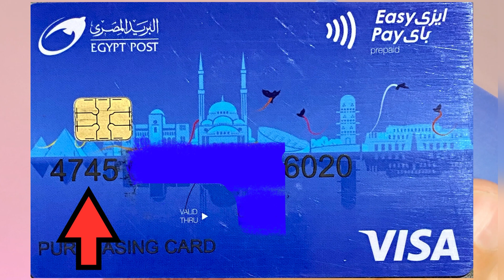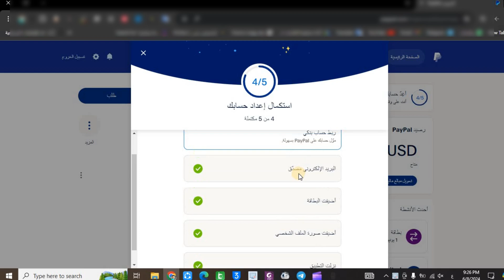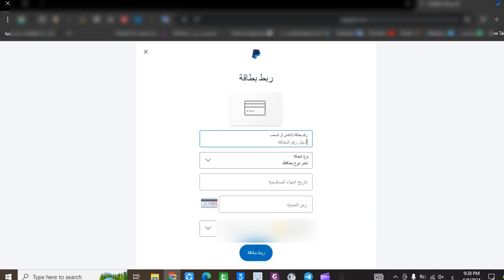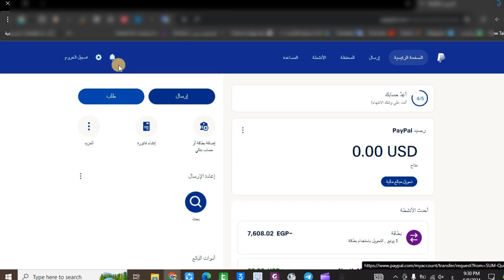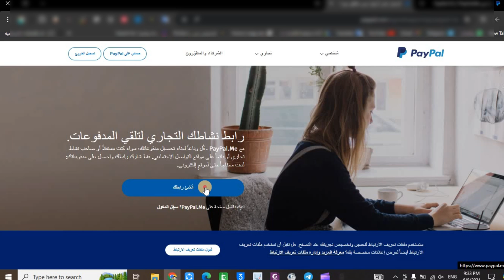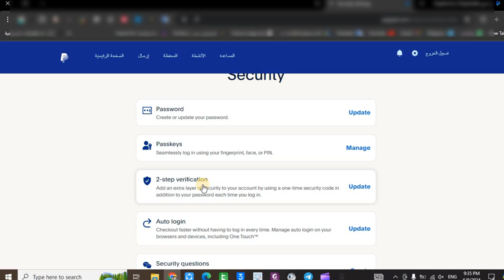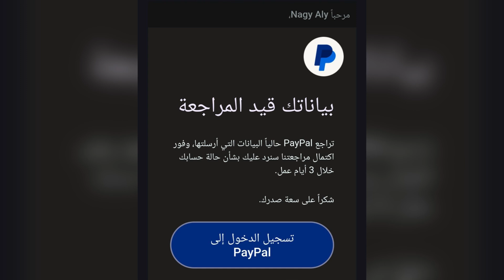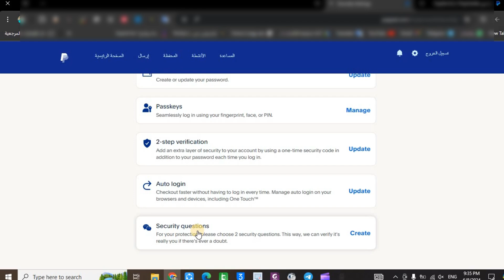تفعيل باي بال 💯 وطريقة السحب من Paypal في مصر 2024 🔥 paypal مصر ✅ كل ما يخص الباي بال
انشاء حساب باي بال paypal خطوة بخطوة وطريقة تفعيل البايبال وتامينه 2024 كيفية انشاء حساب باي بال وكيفية تفعيلة بطريقة صحيحة ، طريقة تأمين حساب باي بال وتفعيل ميزة المصادقة الثنائية ، يعتبر paypal من أشهر الطرق المستخدمة في ارسال الأموال واستلامها عبر الإنترنت ،انشاء حساب باى بال فى مصر.. طريقة انشاء حساب باي بال PAYPAL للمبتدئين 2024 | طريقة فتح حساب باي بال paypal وتفعيلة.
00:00 المقدمة
02:03 طريقة تفعيل حساب باي بال
02:12 تفعيل حساب باي بال عن طريق الفيزا
02:58 فيزا ايزي باي البريد المصري easy pay
03:30 تفعيل حساب الباي بال عن طريق الحساب البنكي
04:25 كيفية انشاء حساب باي بال pay pal
04:40  فك الحجز عن رصيد البايبال المعلق
05:50  طريقة سحب المبالغ من رصيد paypal الى الفيزا او الحساب البنكي
07:03 طريقة الدفع عن طريق باي بال
07:15 حل مشكلة حد الشراء الدولي
08:10 تامين حساب باي بال
09:30 طريقة استلام الاموال من حساب باي بال paypal egypt
10:40 تفعيل paypal مصر
10:55 طريقة اضافة بطاقة لحساب باي بال
11:41 اضافة عنوان الفوترة لحساب باي بال
12:00 الرمز البريدي باي بال
12:21طريقة  ربط حساب بنكي لحساب باي بال
13:10 تأكيد وتصديق حساب باي بال
13:35 حل مشكلة اضافة رقم هاتف في حساب باي بال
14:00 انشاء رابط دفع باي بال
14:01 paypal.me
15:07 طريقة تأمين حساب باي بال
15:36 حل مشكلة تعليق حساب باي بال
16:00 حل مشكلة الدفعة محتجزة مؤقتا
شرح مفصل من خلال موقعنا
ــــــــــــــــــــــــــــــــــــــــــــــــــــــــــــــــــــــــــــــــــــــــــــــــــــــــــــــــــــــــــــــــــ
للاستفسارات المدفوعه يرجي التواصل واتساب فقط علي رقم 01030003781
❤️متنساش اللايك والاشتراك في القناة 🔔
ــــــــــــــــــــــــــــــــــــــــــــــــــــــــــــــــــــــــــــــــــــــــــــــــــــــــــــــــــــــــــــــــــــــــــــــــــــــــ
محتوي تم اختياره خصيصا لك 💯👌

حل مشكله تعذر انشاء حساب Appl ID في الوقت الحالي. طريقه انشاء حساب iCloud و Appl ID 2024

فتح قفل الايفون بعد نسيان كلمة السر ورمز الدخول او اي كلاود مجانا وبدون كمبيوتر خطوة بخطوة 2024